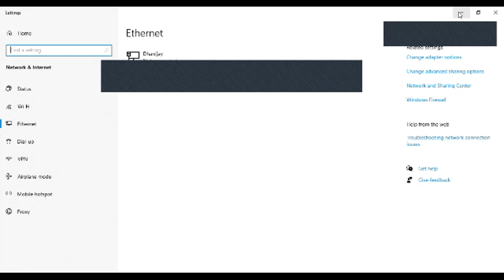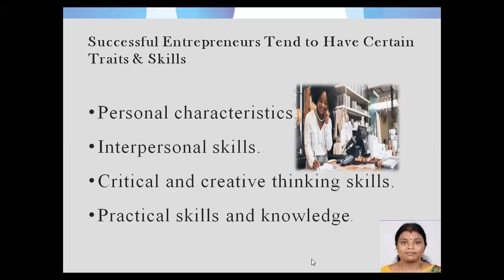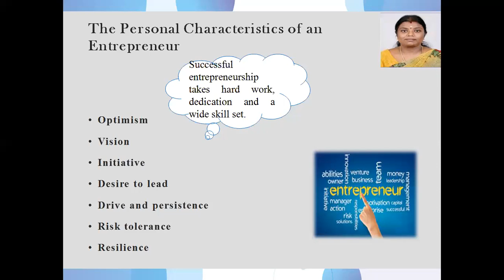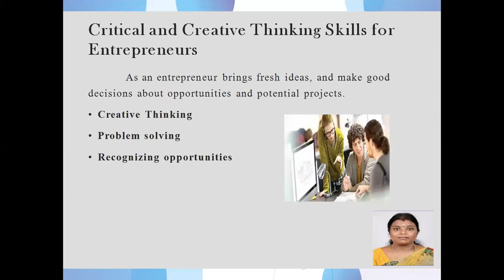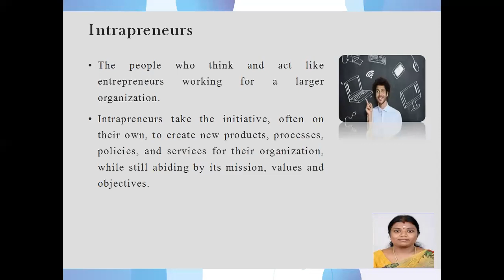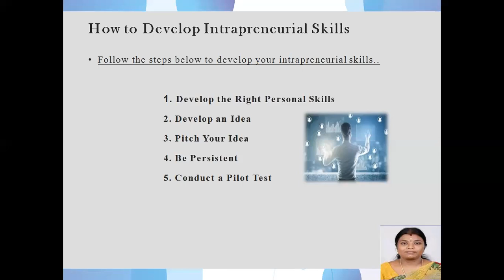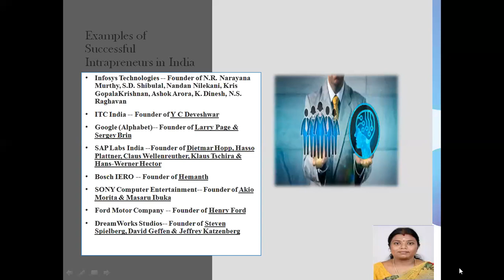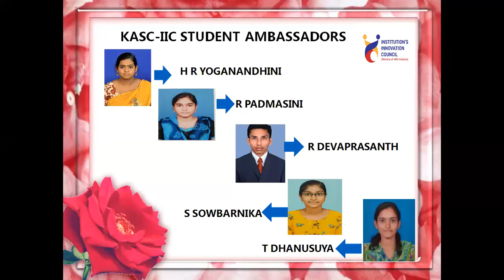KASCIIC ORIENTATION PROGRAMME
KASC IIC ORIENTATION PROGRAMME ON  "SKILL DEVELOPMENT FOR STARTUP ENTREPRENERUS AND INTRAPRENEURS" HELD ON 7/6/21